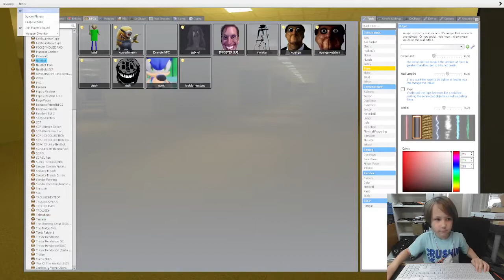THE BCKROOMS OF KILL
OBAMA BCKROOMS